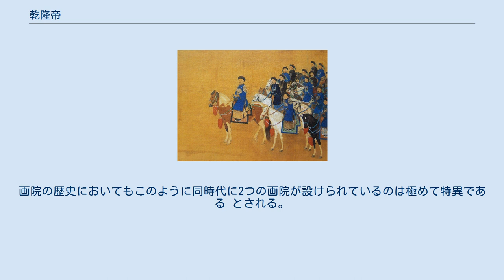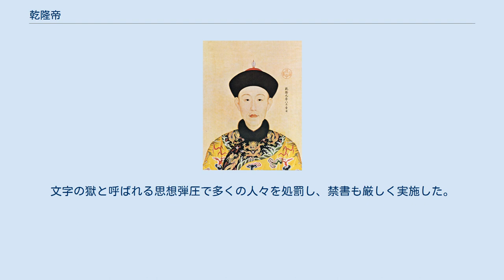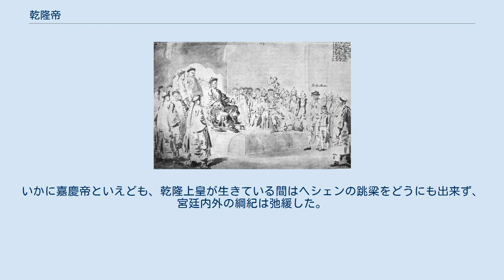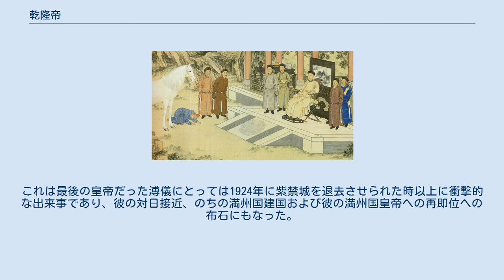乾隆帝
皇子時代の弘暦（北京故宮博物院蔵） 即位直後の乾隆帝（ジュゼッペ・カスティリオーネ画、1736年） 乾隆帝（カスティリオーネ画） 乾隆帝 儀礼用甲冑を着けた乾隆帝（カスティリオーネ画、1758年） 乾隆帝（カスティリオーネ画） 乾隆帝の南巡（1765年） 乾隆帝に謁見するマカートニー使節団（1793年、アーノルド・J・トインビー『歴史の研究』より） 晩年の乾隆帝（北京故宮博物院蔵） 乾隆帝（けんりゅうてい）は、清の第6代皇帝。
清王朝の最盛期を創出する。
諱は弘暦（こうれき）、廟号は高宗（こうそう）。
在世時の元号の乾隆を取って乾隆帝と呼ばれる。
 雍正帝と側妃の熹貴妃ニオフル氏（孝聖憲皇后、満州正黄旗出身）との間の子（第4子）として生まれる。
祖父の康熙帝に幼い頃からその賢明さを愛され、生まれついての皇帝になる人物と目されており、太子密建を経て即位した。
 質素であった祖父、父とは違い派手好みの性格であった。
父の死去後、25歳で即位すると父の雍正帝の時期に助命された曾静を張熙とともに逮捕し凌遅刑に処して、その一族も処刑するなどその存在感を示した。
 乾隆帝の功績としてまず挙げられるのが「十全武功」と呼ばれる10回の外征である。
ジュンガル（1755年、1757年 - 1759年、清・ジュンガル戦争）、四川の金川（1747年 - 1749年、1771年 - 1776年、大小金川の戦い）、グルカ（1788年 - 1789年、1791年 - 1792年、清・ネパール戦争、戦闘はチベット、ネパールで行なわれた）に2回ずつ、回部（ウイグル）およびバダフシャーン（1757年 - 1759年大小和卓の乱）、台湾（林爽文事件）、緬甸（1765年 - 1769年、清緬戦争）、越南（1789年、ドンダーの戦い）に1回ずつ計10回の遠征を十全武功と言って誇り、自身を十全老人と呼んだ。
これにより清の版図は最大規模にまで広がり、また、緬甸、越南、ラオス、タイまで朝貢するようになった。
十全武功も乾隆帝は「全て勝った」と言っているが、西域では酷い苦戦もあり、越南、緬甸など実質的には負けの遠征もあった。
また、苗族の反乱（1735年 – 1736年、1795年 – 1806年）や白蓮教徒の乱などが起こった。
さらにこの時期に中国におけるイエズス会の活動を禁止し、完全な鎖国体制に入ったことで、のちの欧米の侵攻に対する清政府の抵抗力を奪ってしまった。
1793年、イギリスの使節としてマカートニーが入朝したのは乾隆帝の代であるが、三跪九叩頭の礼は免除したものの貿易摩擦に関するイギリスの要求は退けている。
 国内政治においては、雍正帝の時代に置かれた軍機処が恒常的な政務機関となっていった。
康熙・雍正年間の繁栄にも支えられて国庫が充実していたため、民衆にはたびたび減税を行った。
また、古今の優れた書物を書き写し保存するという文化的大事業である『四庫全書』の編纂や、上記の10回の外征も、こうした豊かな経済力を前提としていた。
この時期には文化が大いに振興し、宮廷はきらびやかに飾られ、乾隆帝自身も数多くの漢詩を作った。
乾隆帝はまた中国の伝統的な文物をこよなく愛し、現在も故宮博物院に残る多くのコレクションを収集し、たびたび江南へ行幸した（六巡南下）。
これらの軍事的・文化的な成功により三世の春の最後である乾隆帝の治世は清の絶頂期と称えられる。
自らも「史上自分ほど幸福な天子はいない」と自慢していたという。
 宮廷画家たちを重宝したことでも大きく有名である。
康熙帝や雍正帝の頃までは宮廷画家たちのための確たる組織というものはなく、養心殿造辧処という、諸々の職人たちをまとめる組織の中に「画画処(画を画く処)」という部門があるにとどまっていたが、乾隆帝は即位とともに「画院処」を設けた。
この「画院処」が「画院(がいん)」の大本であったと言う指摘もされている。
さらにそれとは別にヨーロッパの画家などが仕事をする場としての「如意館」があった。
画院の歴史においてもこのように同時代に2つの画院が設けられているのは極めて特異である とされる。
 さらにチベット仏教に篤く帰依していた。
チベット語の大蔵経をモンゴル語と満州語に翻訳し、北京や熱河に多くのチベット寺を建て、チベット仏教僧を供養するなどといったことを行っていた。
チベット仏教に関連する重要な事績は大きく3つある。
1つ目は、皇...